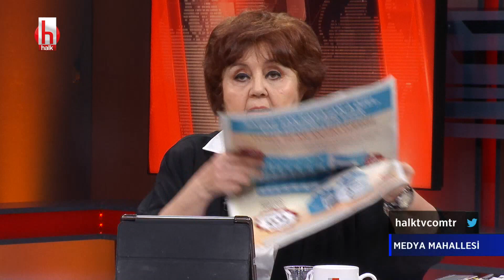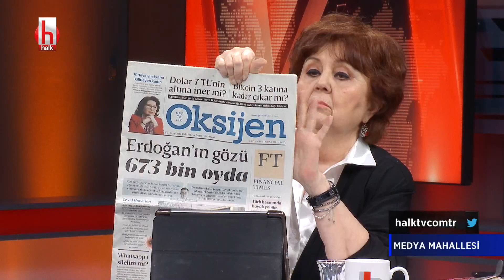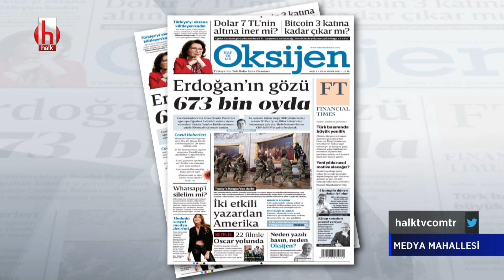Devlet Bahçeli: Toplumu kamplara ayırandan Cumhurbaşkanı olmaz | Medya Mahallesi 15 Ocak 2021